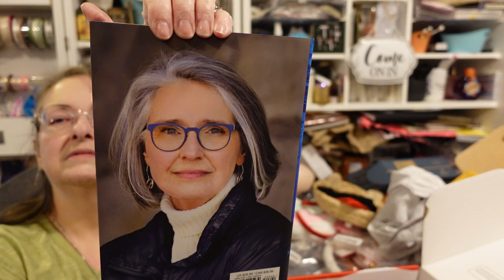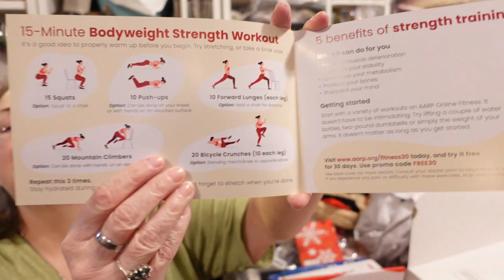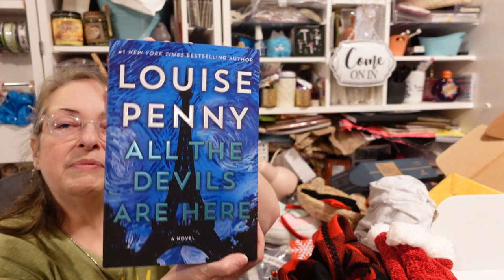Relax & Radiate Crate ~ Winter 2022 ~ Unboxing & Review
What is Relax & Radiate Crate?:
A quarterly subscription box full of surprises, an uplifting woman-focused digital community, and useful products for your self-care journey. Each season you'll receive a box of unique, useful surprises that will feel like they were handpicked by your best friend.

What can you expect to find in the box?:
7 - 12 items worth $200 or more (retail value). Items may include:
* wellness and self care items
* style and accessory items
* Home Goods